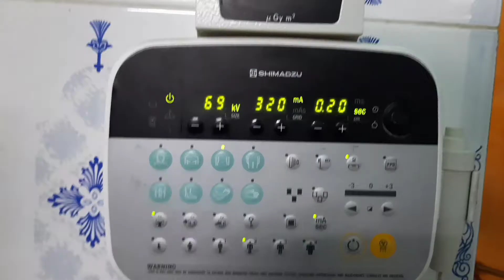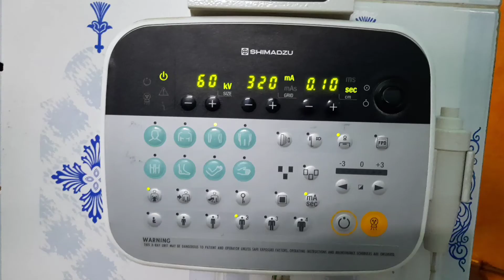xray of forearm A/P & Lateral view 2020🥰. proper position bangla version.🥰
xray of forearm A/P & Lateral view 2020
indications: fracture,trauma, dislocation, osteoarthritis.
patient position.
patient should be place sitting position .affected forearm touching the midline of the cassette.
center ray:
center ray pass through the midpoint of the forearm.